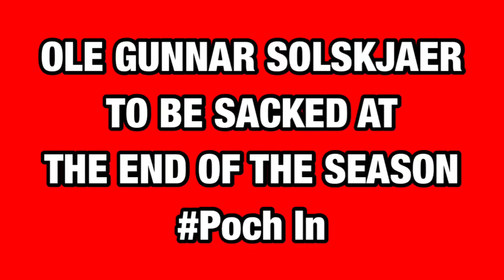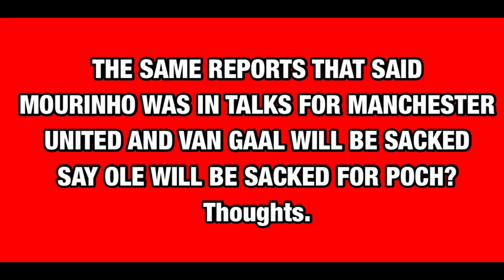Ole Gunnar Solskjaer To Be Sacked At End Of The Season For Mauricio Pochettino (Manchester United)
The Same reports that said Mourinho was in talks with Manchester United and will replace Van Gaal at the end of the season are now saying pochetinho is in talks with Manchester United and Ole Gunnar Solskjaer will be sacked at the end of the season.

So I have been hearing growing reports that ole will be sacked at the end of the season unless something big happens like a great run or possibly a europa league win. Now some people want him sacked now, but now like with Van Gaal it seems the club will wait to the end of the season which makes sense. As poch is allegedly man united first choice however if we get him during the season we have to pay spurs compensation and that does not sound like Woodward, he likes to take longer to save money because he is a buisness man. Now obviously the club haven’t said anything on this but it was the same kinda media that said Van gaal was leaving around the end of the season and said Jose would be sacked so it makes sense.